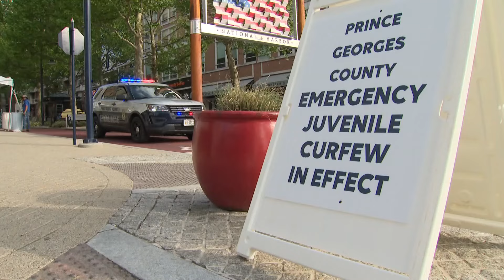Prince George's County Police Chief talks crime trends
Police Chief Malik Aziz said violent crime is up while overall crime is down.